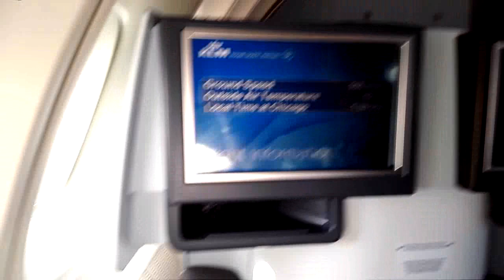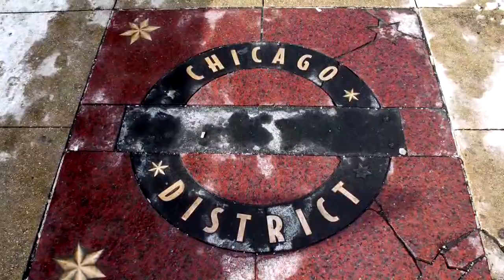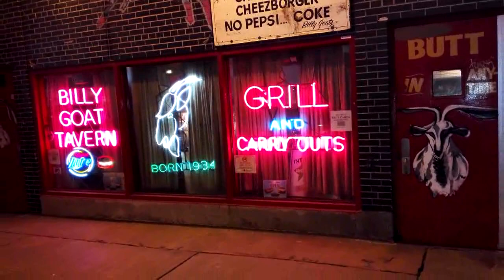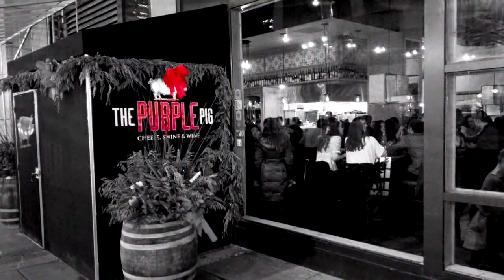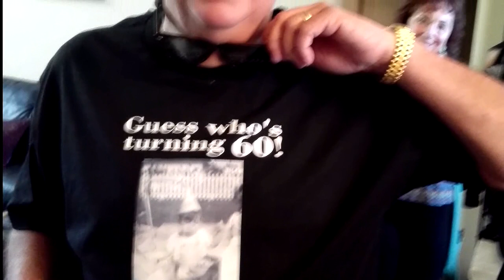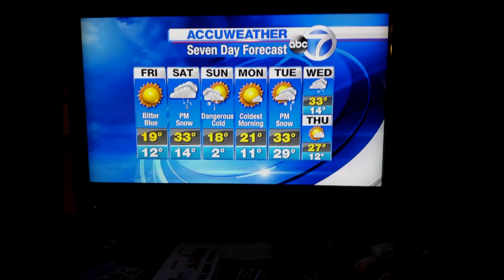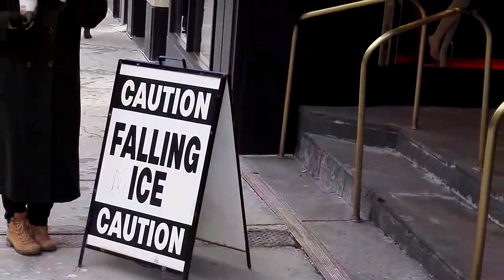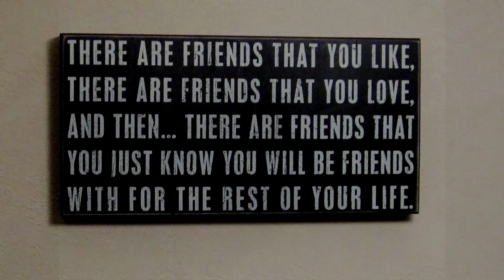Mike 60th Birthday celebration Trip